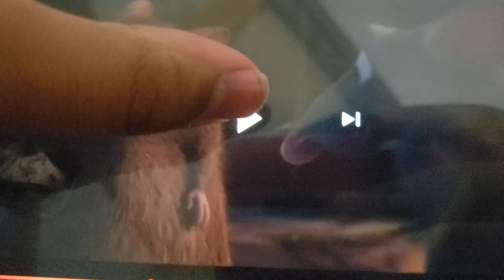Scene for "Emile Tells Lady Tremaine That He Doesn't Know" (for TheCartoonMan12)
Next Video!

Be sure to use your own copy of "Ratatouille (2007)".
The video itself is due on May 19th 2026.